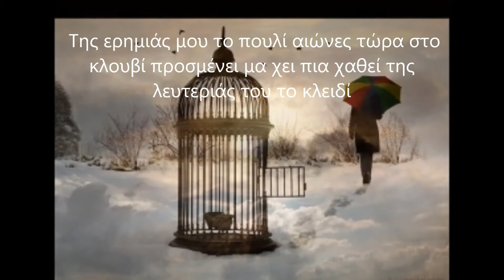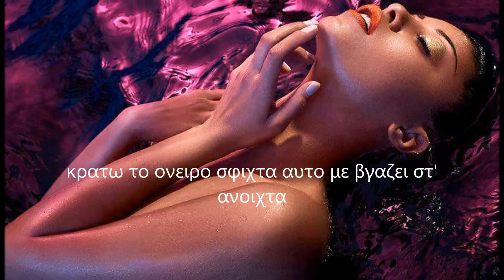ΤΟ ΜΥΣΤΡΙ ΤΗΣ ΜΟΝΑΞΙΑΣ ΕΙΡΗΝΗ ΠΑΓΚΑΛΟΥ !!ΝΙΚΟΣ ΤΡΙΠΟΔΑΚΗΣ!!ΒΙΝΤΕΟ,ΖΕΡΒΟΥΤΡΙΑΔΑ!!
" Μυστρί της μοναξιάς Στην μοναξιά μου μην μου λες τα ίδια που 'λεγες και χθες στης αγκαλιάς μου τ' ανοιχτά κράτα το όνειρο σφιχτά... Της ερημιάς μου το πουλί αιώνες τώρα στο κλουβί προσμένει μα χει πια χαθεί της λευτεριάς του το κλειδί Κι αν με ζητήσεις στον βοριά θα μαι στις λίμνες του Νοτιά να κολυμπώ με τις φωνές που χουν κρυφτεί μες τις σιωπές Στου κάτω κόσμου το μυστρί ψάχνω της λήθης το φλουρί για να περνώ τον ποταμό που έχω τάξει στο Θεό..." Στην αγκαλια σου σαν θα μπω ορκιζομαι να μην μιλω μα θα σ' ακουω στην καρδια πανεμορφη τριανταφυλια κι αφησ' το νου σου να σκιρτα κρατω το ονειρο σφιχτα ! Μ' αν θα μου φυγεις, σε ζητω στους τεσσερις ανεμους, στις λιμνες της παρηγοριας, στους ποταμους της λησμονιας κρατω το ονειρο σφιχτα αυτο με βγαζει στ' ανοιχτα Το Χαροντα ! Αν ΔΕΝ σε βρω ! Θα του γυρεψω να σε 'Δω ! Μαζι του θ' αναμετρηθω Θα Πεσω η θα σε Χασω... Μα στου Χαμου μου τα στερνα κρατω το Ονειρο σφικτα ! ΠΟΤΕ Δεν θα τ' αφησω !  Ειρήνη Παγκάλου,Νικος Εμμ. Τριποδακης